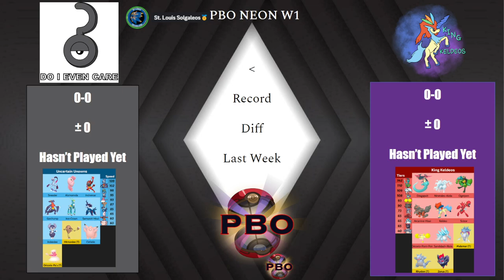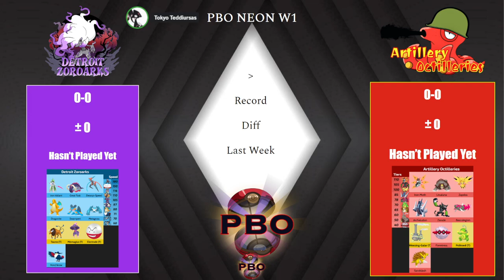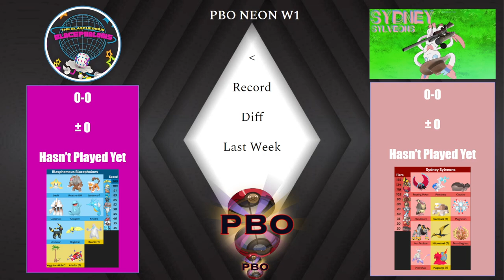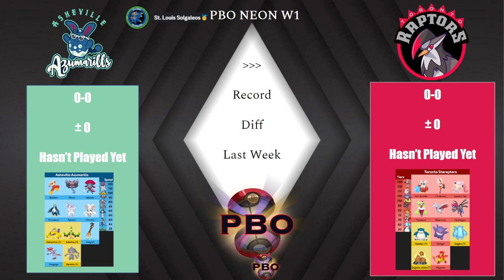Pokémon Draft League | NEON DIV WEEK 1 PICKEMS | Who Would YOU Pick?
pbo TIME TO PICK WHO WINS